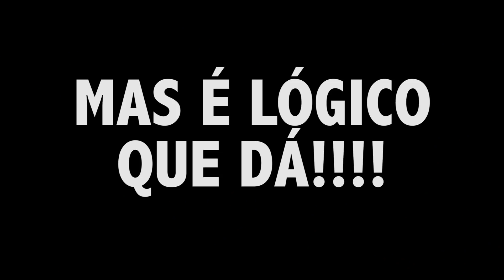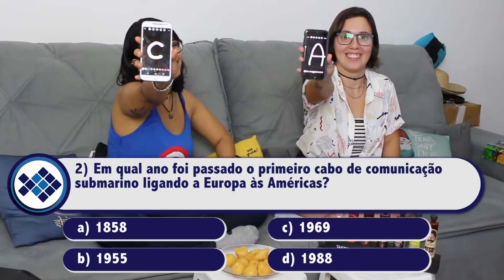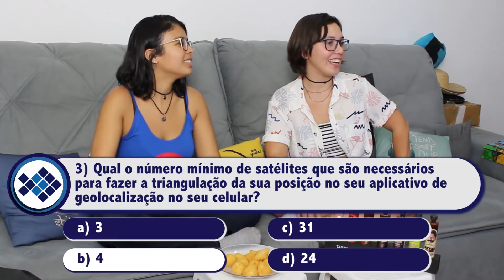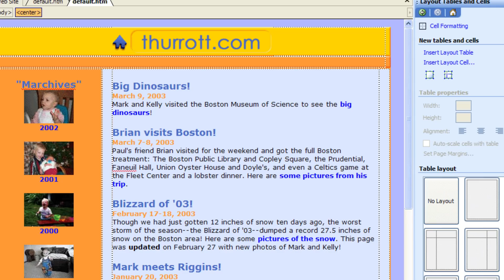Pimenta é Refresco | Desafio da Computação #1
Sabe aquele vídeo que você se arrepende no momento que liga a câmera? É esse. Eu e a Vivi decidimos disputar um quiz de computação, onde quem errava tinha que se "deliciar" com pimentas de diferentes picâncias. Esse vídeo é a parte #1 dessa disputa, na semana que vem postaremos a parte #2 onde o sofrimento alcançou níveis nunca antes vistos na história do Peixe Babel.

Muito obrigada aos apoiadores
Bruna Laranjeira, Virgílio Bernardo, Leandro Seixas, Fernando Santos, Alex Cambraia, Rafael Guimarães, Sérgio Felisbino, Vitor Hugo, André Rodrigues, Lucas Oliveira, Eliberto Silva Castro